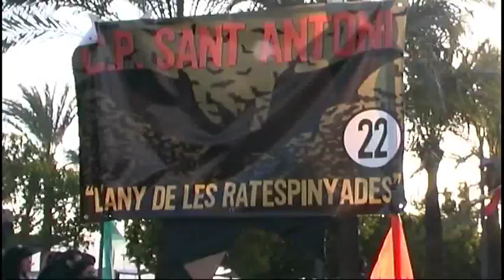San Antoni Carnaval SANT ANTONIO CARNIVAL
Carnival in sant antonio 2012.

On the 22nd feb 2012, San Antoni had its Carnival with a wonderful turnout and huge diversity of floats and costumes.

Do you have an event you would like me to cover.